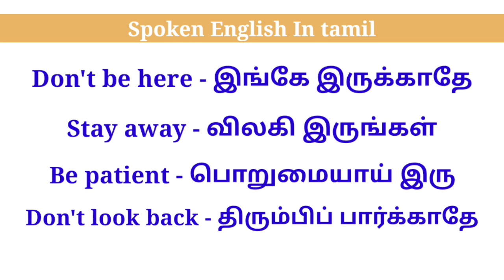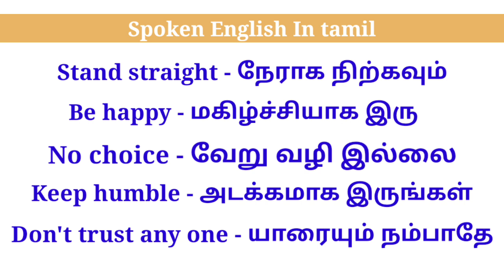With in 2 minutes learn 25 short sentences || Spoken english in tamil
With in 2 mintutes learn 25 short sentences in tamil

spoken english via tamil

Follow our channel for more spoken english videos.